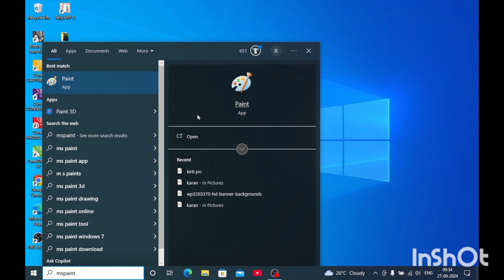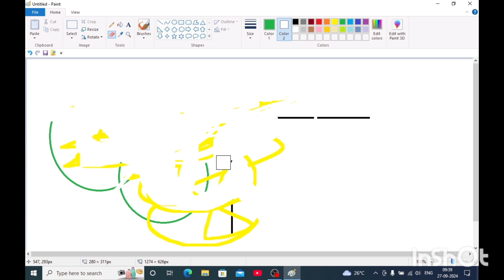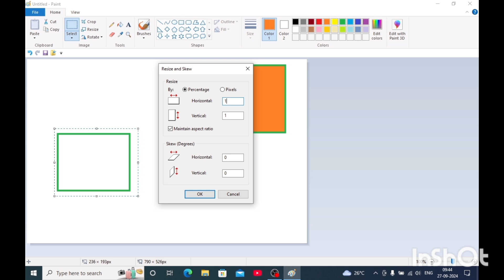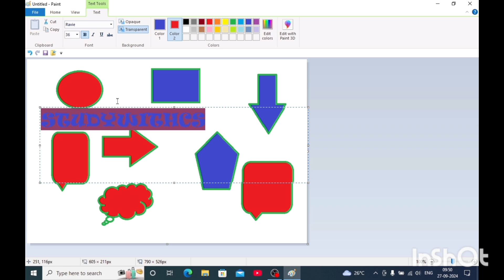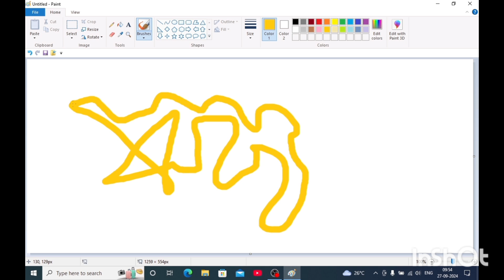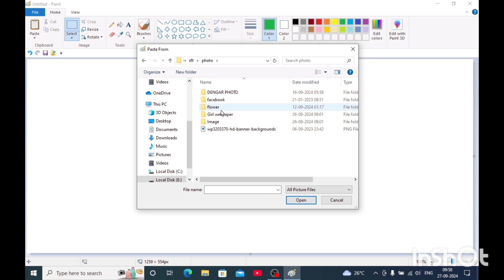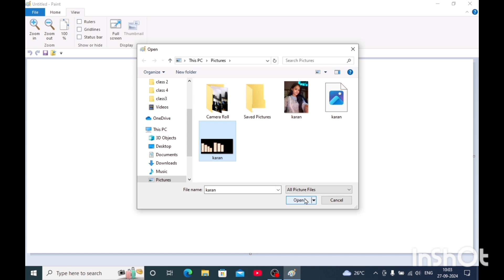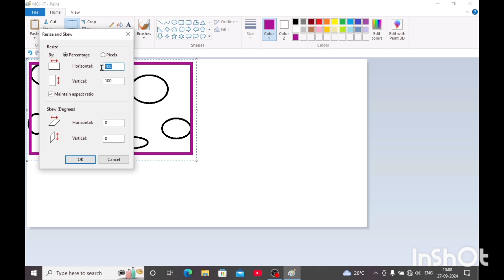पेंट का उपयोग करना सीखें.